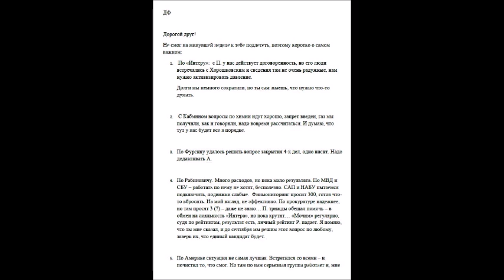ПРОСТО ШОК!ОПУБЛИКОВАНЫ САМЫЕ СЕКРЕТНЫЕ ДОКУМЕНТЫ ЛЕВОЧКИНА